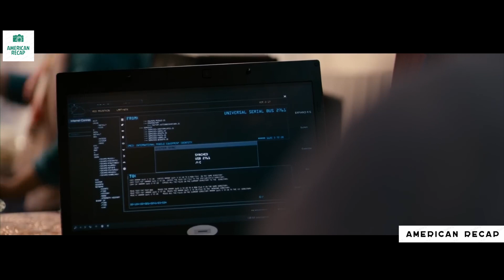Assassin is Brought Back to Life To Take Deadliest Revenge#recap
This recap is tailor-made for you. Celebrate your favorite characters and scenes as we bring the essence of the movie to life once moreWatch alongside our passionate movie buffs as we share our thoughts, reactions, and trivia while recapping. It's like watching the movie with friends who can't get enough of it!